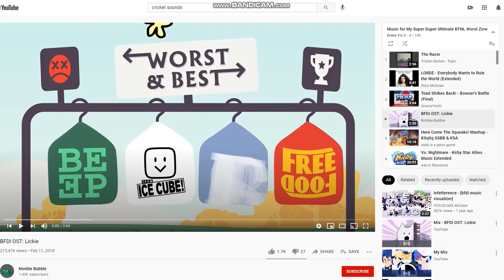My 100 BTNL V6 Part 4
lol almost done.